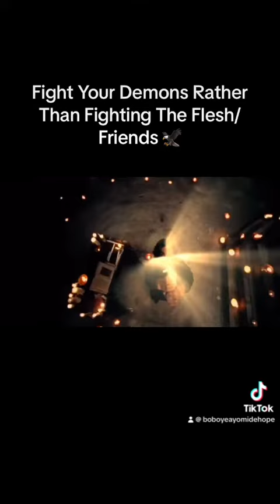fight Principles and powers and not waste your times on Flesh